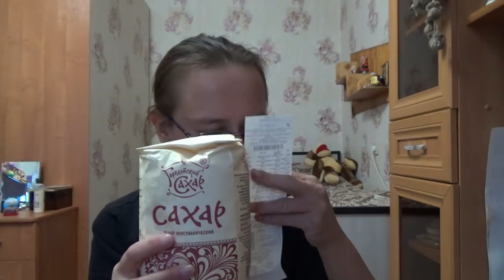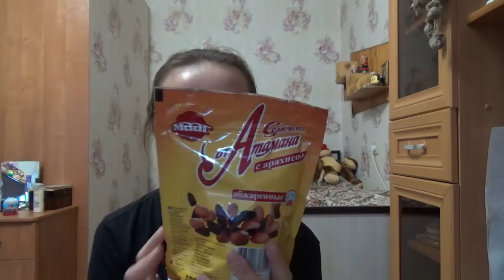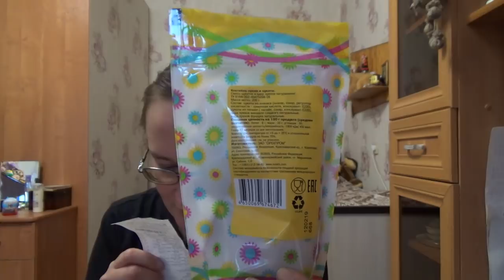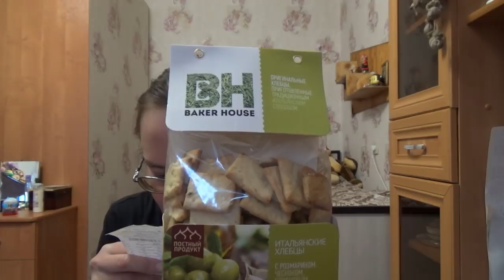обзор вкусняшек и шуршашек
Привет! Этот ролик от 22 мая 2019.

Если хотите мне что-то прислать или написать письмо:
152616, Ярославская обл, г. Углич,  Косырева Ольга Игоревна, до востребования ;-)